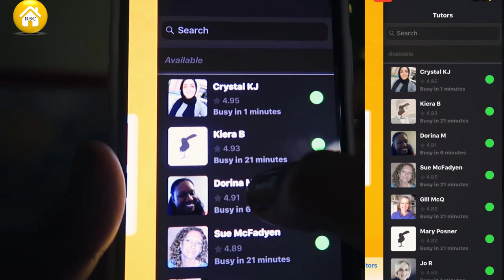How to get Self Confidence | How to look Confident | in Hindi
Hey Guys,

Download Cambly on Apple App Store
Download Cambly on Google Play Store
Snapchat :- Ruchi M ( Id - ruchi28c)
1. Camera I used :- Canon 1300D ( EF 18- 55 m/ S55-250mm lens ) / Iphone X camera / G7x
2. Editing software :- Imovie / Filmora / sometimes i use FCP as well
5. Status :- I am Married , currently living in Mumbai (City of Dreams)

Lots of Love
Stay Happy :)